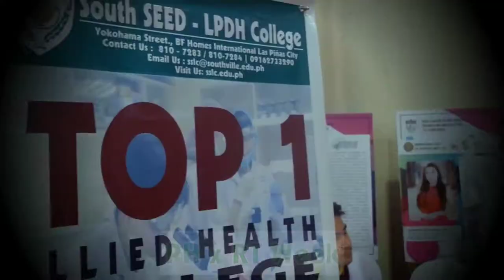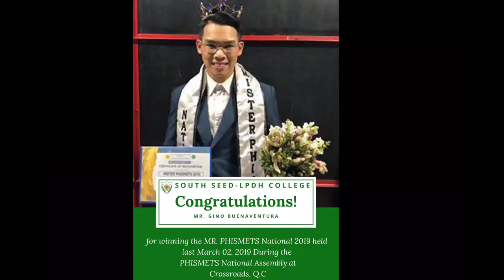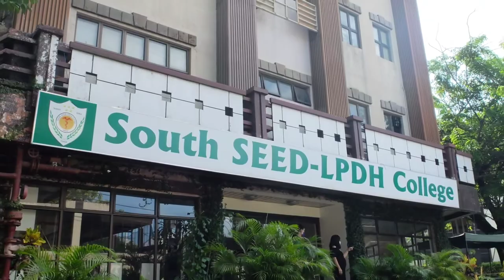Campus Life | Why choose SSLC?